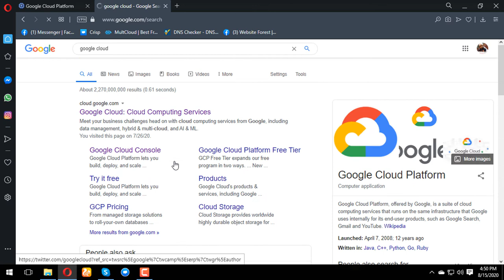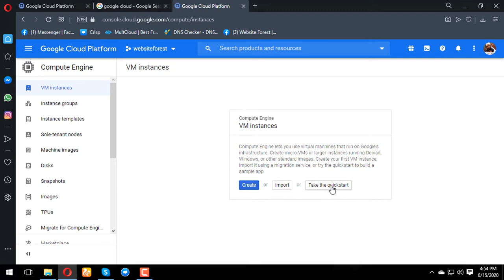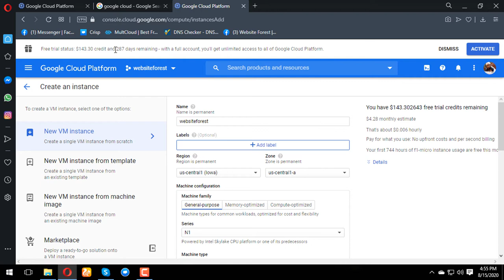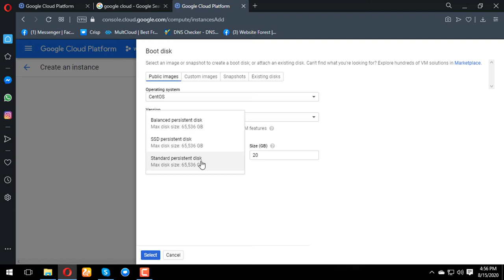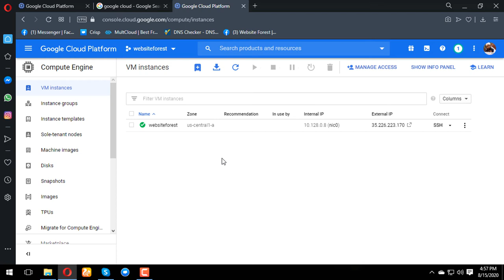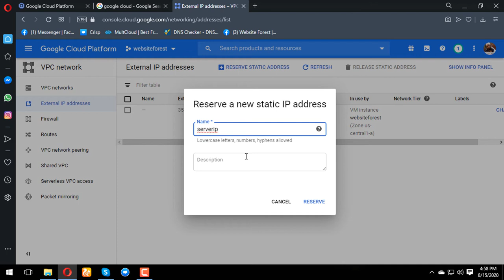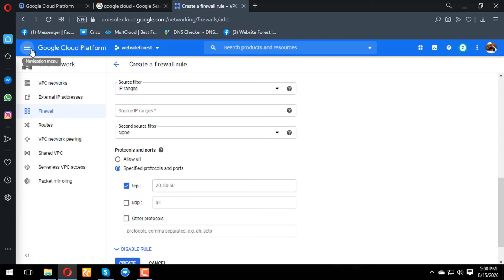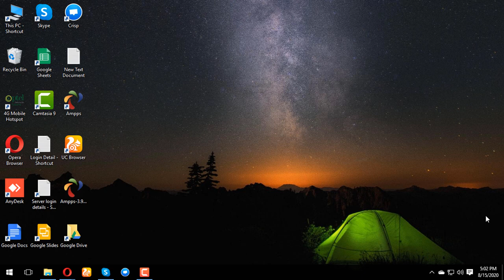How to establish a new server on google cloud | Website Forest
In this video we will learn how to create a google cloud server or run an instance and its totally free. Google give u credit of 500$ while u purchaze their product of google cloud. Next video we will learn how we install WHM or cpanel on google cloud